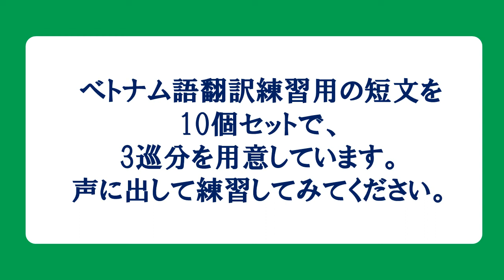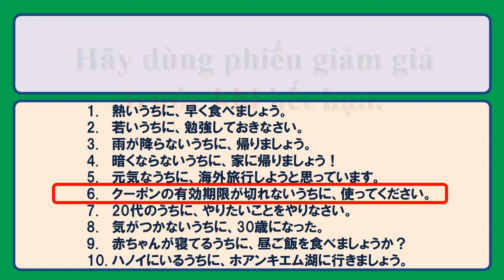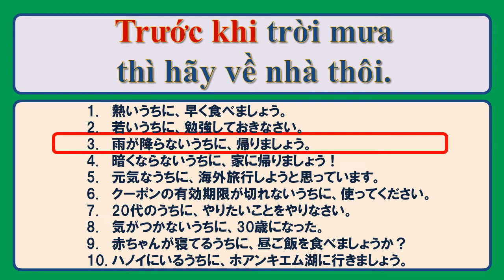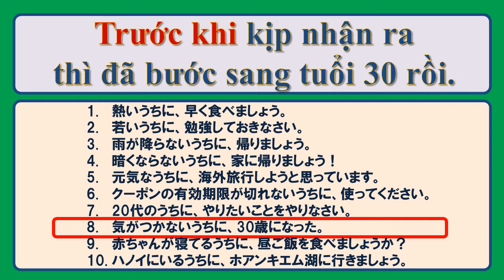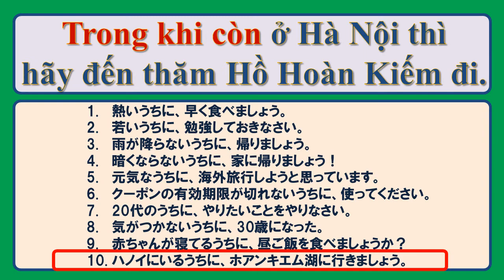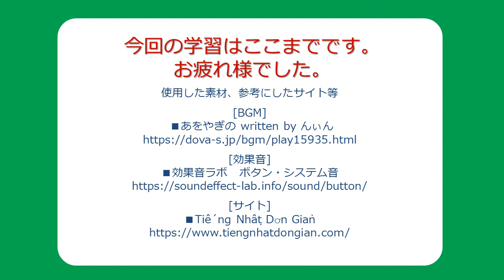034-ベトナム語短文ペラペラ特訓 [～のうちに①]の世界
034-ベトナム語短文ペラペラ特訓 [～のうちに①]の世界

熱いうちに、早く食べましょう。
Hãy ăn ngay khi còn nóng.

若いうちに、勉強しておきなさい。
Nhân lúc còn trẻ thì hãy học đi.

雨が降らないうちに、帰りましょう。
Trước khi trời mưa thì hãy về nhà thôi.

暗くならないうちに、家に帰りましょう！
Chúng ta hãy về nhà trước khi trời tối.

元気なうちに、海外旅行しようと思っています。
Tôi sẽ đi du lịch nước ngoài khi còn khỏe mạnh.

Hãy dùng phiếu giảm giá trước khi hết hạn.

20代のうちに、やりたいことをやりなさい。
Trong độ tuổi 20 hãy làm những gì mình thích đi.

気がつかないうちに、30歳になった。
Trước khi kịp nhận ra thì đã bước sang tuổi 30 rồi.

赤ちゃんが寝てるうちに、昼ご飯を食べましょうか？
Trong khi bé còn đang ngủ, chúng ta hãy ăn trưa chứ?

ハノイにいるうちに、ホアンキエム湖に行きましょう。
Trong khi còn ở Hà Nội thì hãy đến thăm Hồ Hoàn Kiếm đi.

[BGM]
 ■あをやぎの written by んぃん

[効果音]
■効果音ラボ　ボタン・システム音

[サイト]
■Tiếng Nhật Dơn Giản